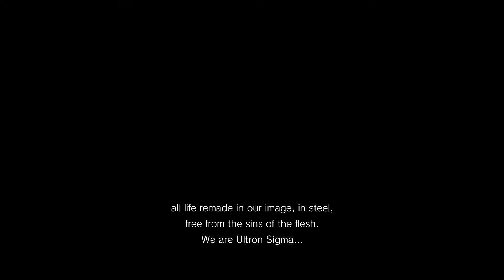Marvel vs. Capcom: Infinite (PC Gameplay - First 10 minutes)